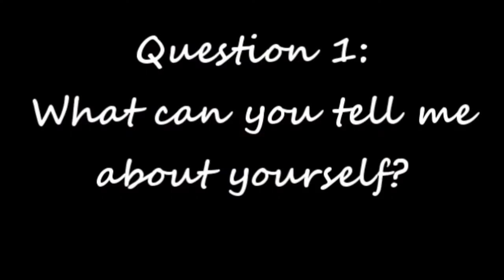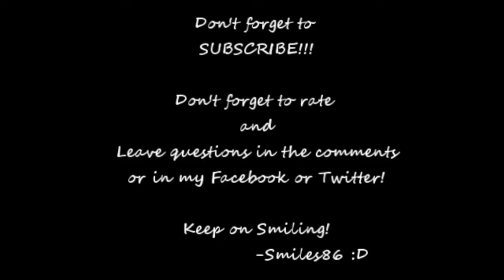Ask Ryann 1 : I'm a SONE! :D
Yes, I'm a fan of SNSD! :D Fighting!!!

Want to ask me a question? Leave a question in the comments below or on my facebook or twitter.